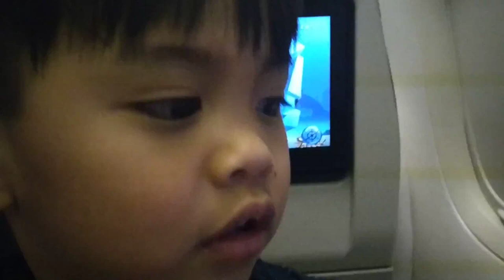Flight over Luzon, Philippines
The Airplane was about to land in the capital Manila, which is in the province of Luzon, Philippines.